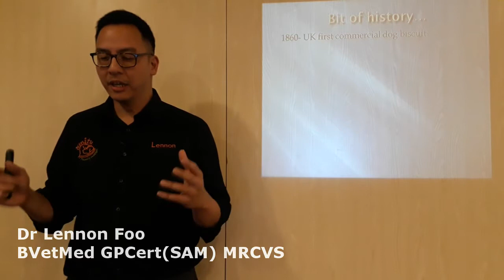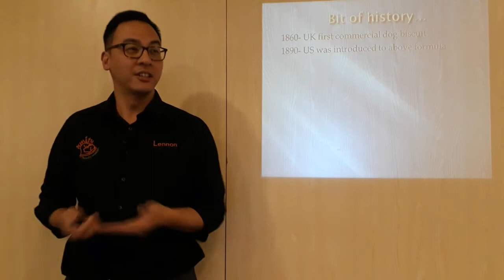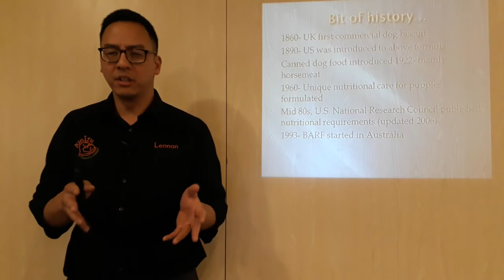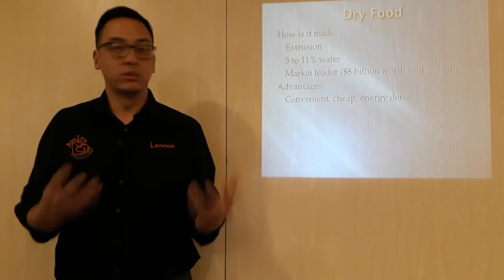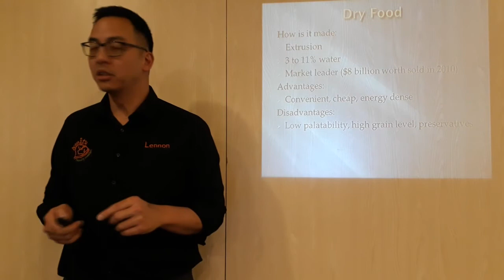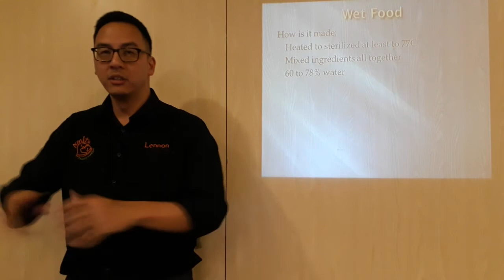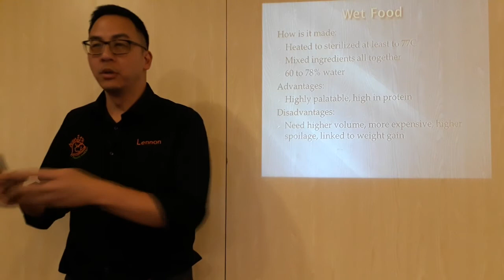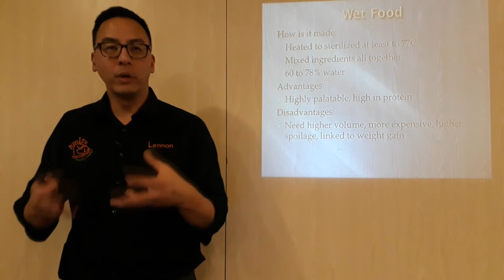Best Dog Food Talk - Part 1 of 5 - Dry and Wet Food Pros and Cons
Dr Lennon's newest talk is all about what the best food for dogs is or even if there is such a thing as a "best" diet for a dog. In this part he focuses on wet and dry dog food and the advantages and disadvantages of both.